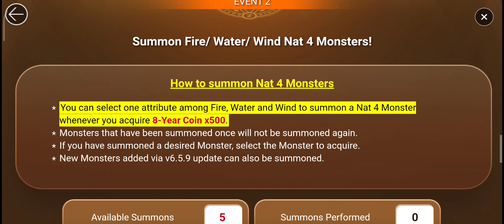🎉🥳🌟Nat 5★ Monster Summon Event《8》Th Anniversary Sparkle🌟🥳🎉 - Summoners War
Rabu 13th April 2022, Pukul 05:45am (TST)
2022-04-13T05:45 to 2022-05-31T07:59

We will be holding a Nat 5 Monster Summon Event to celebrate Summoners War's 8th anniversary.

Summon up to eight Nat 5 Monsters at the event page based on the 8-Year Coins you collected!

📆 Event Schedule
After each server update (v6.5.9) - May 31st 7:59am PDT
Rewards available until Jun. 1st 7:59am PDT

🥳 Event Details
[How to get 8-Year Coins]
Check in
Use Energy
Use [Arena] or [World Arena] Invitation Tickets
Enter guild content
Use Dimension Hole Energy
Acquire Crystals
Use Crystals

* Please refer to the event page for more info.
* A benefit for new, returning and novice Summoners! Get more 8-Year Coins!
➨ New Summoners: Summoners who created their account after Apr. 1st.
➨ Returning Summoners: Summoners who have no access record from Apr. 1st until the event page opens.
👤 Novice Summoners: Summoners with Lv. 49 or below.

* Use Arena/ World Arena Invitation: Arena battle, Rival, World Arena ranking battle and Interserver Battle will count.

* Guild Content: Guild Battle, Siege Battle and Tartarus' Labyrinth will count.

* For Tartarus' Labyrinth, the count will go up when you successfully attack stages. In the case of Time Limit stages, the no. of battles won in the labyrinth will be counted when the battle ends.

🎁 EVENT 1. Summon Fire/ Water/ Wind Nat 5 Monsters!
›How to summon Nat 5 Monsters‹
- You can summon [up to 8] random Nat 5 Monsters of Fire/ Water/ Wind attribute according to the [8-Year Coins you collected in total].
- You can select one of the summoned Monsters to acquire.
- Monsters summoned from the event page once will not be summoned again.
- You cannot change to another Monster after acquiring one, so please choose carefully.
- New Monsters added via v6.5.9 update can also be summoned.

1,000 coins collected - Summon 1 Nat 5 Monster
3,000 coins collected - Summon 1 Nat 5 Monster
6,000 coins collected - Summon 1 Nat 5 Monster
10,000 coins collected - Summon 1 Nat 5 Monster
15,000 coins collected - Summon 1 Nat 5 Monster
20,000 coins collected - Summon 1 Nat 5 Monster
30,000 coins collected - Summon 1 Nat 5 Monster
40,000 coins collected - Summon 1 Nat 5 Monster
* Up to 8 Monsters can be summoned at the event page, and you can acquire only one Monster.

🎁 EVENT 2. Summon Fire/ Water/ Wind Nat 4 Monsters!
›How to summon Nat 4 Monsters‹
* You can select one attribute among Fire, Water and Wind to summon a Nat 4 Monster whenever you acquire [8-Year Coin x500].
* Monsters that have been summoned once will not be summoned again.
* If you have summoned a desired Monster, select the Monster to acquire.

➧ [8-Year Special! Infinite Coin Shop Event]
➧ [8-Year Special! Friend Gift Event]

😊 Please Read
- [8-Year Coins] will not be consumed when you summon Monsters.

- For questions or customer support, please contact our Customer Support by visiting